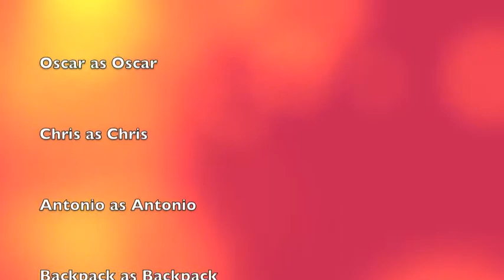The Backpack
A stop-motion short film for photography class.